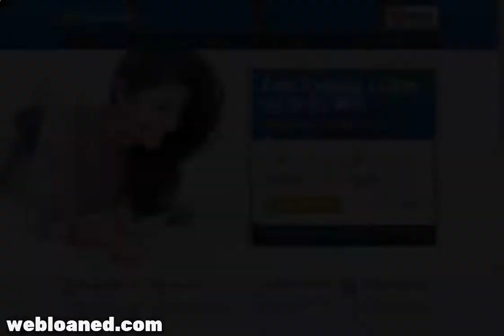Loans For Bad Credit Fast Payday Loans up to $1,000